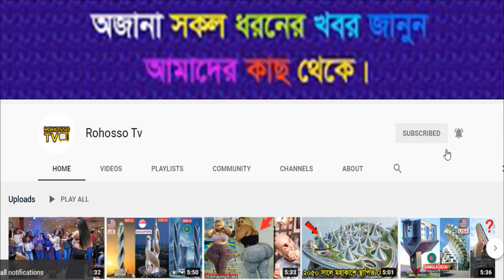পৃথিবীর সবচেয়ে আজব ও অদ্ভুত জুটি ! ! Uncommon couples